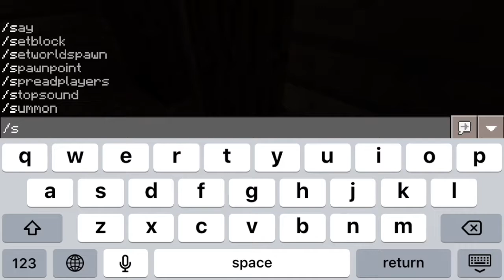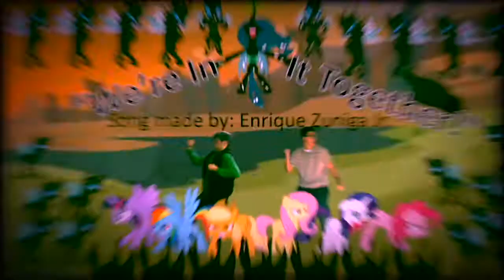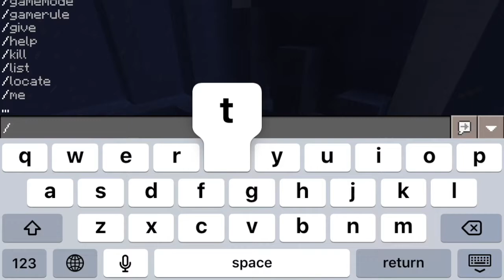PARKOUR UN-MASTERS! - Enrique Zuniga Jr. Plays "Minecraft: Pocket Edition" (FEAT: Anthony Zuniga!)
For the first time ever, I've made a Minecraft: Pocket Edition gaming video! Watch me and my little brother, Anthony play Parkour Masters in Minecraft where we parkour our way to victory! This map features 6 levels of difficulty and each level gets really hard and tricky to complete! So, watch us play, laugh, and rage in this first ever Minecraft Pocket Edition gaming video I've made for you guys! Enjoy! :D

Alos, this is my first time I use green screen editing on some parts in this gaming video! So, enjoy! :D

Add me on Google Hangouts: Enrique Zuniga Jr.